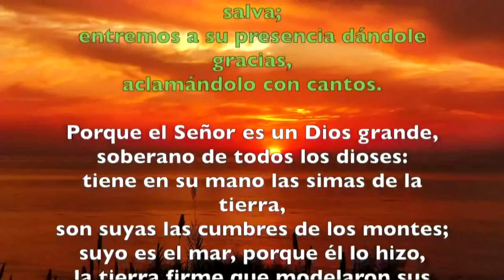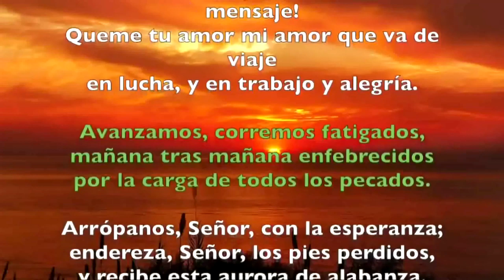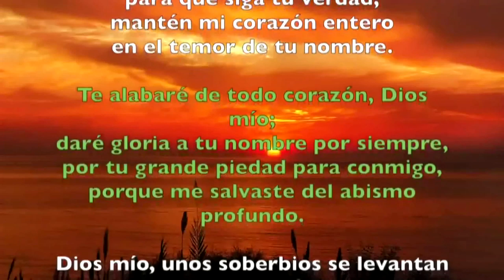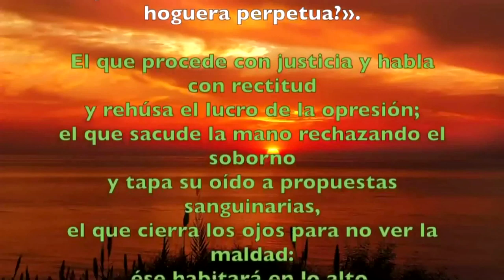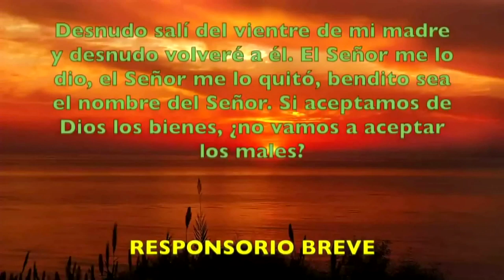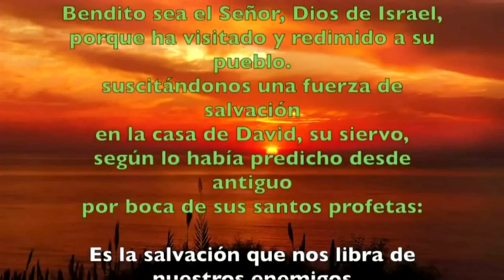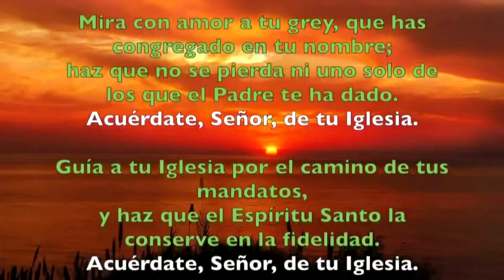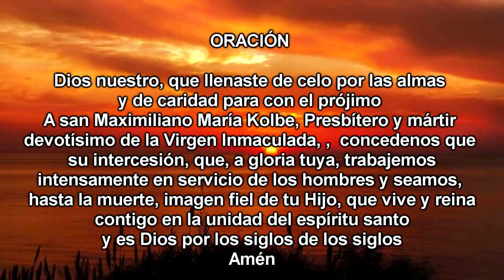Oración de la mañana (Laudes), MIÉRCOLES XIX semana T. Ordinario | Padre Sam